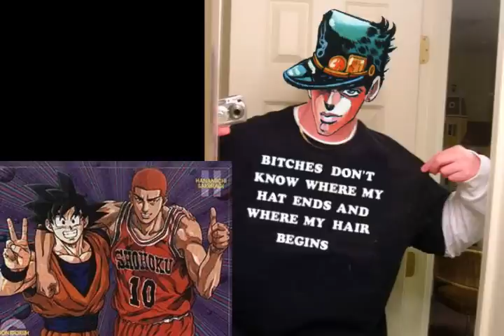Jojo's Bizarre Adventure Stardust Crusaders Anime Discussion ジョジョの奇妙な冒険 スターダストクルセイダース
Jojo's Bizarre Adventure Part 3 Stardust Crusaders Anime Discussion On The trailer
ジョジョの奇妙な冒険  スターダストクルセイダース

ファントムブラッド          戦闘潮流       ダイヤモンドは砕けない     黄金の風    ジョジョリオン